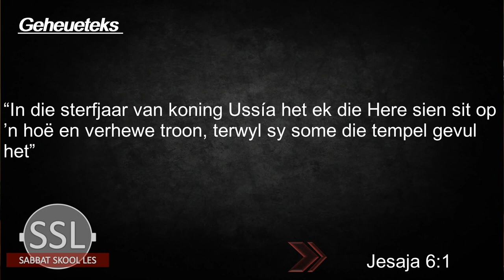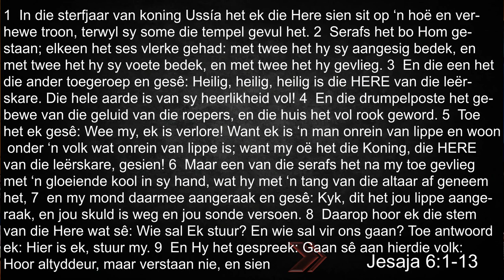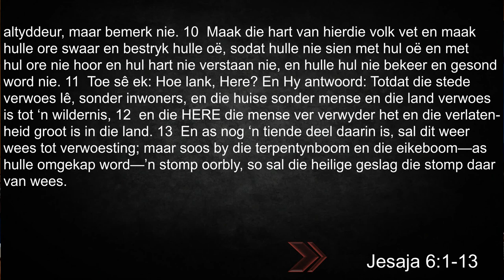Les 2 - ’n Leierskapskrisis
2–8 Januarie
Eerste Kwartaal 2021 -
Jesaja